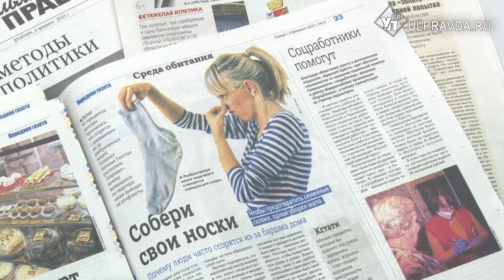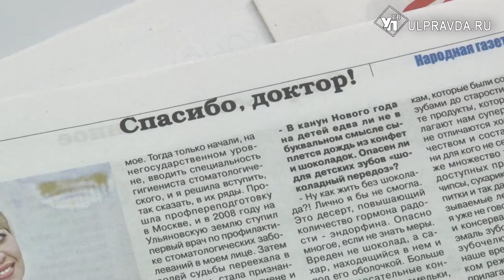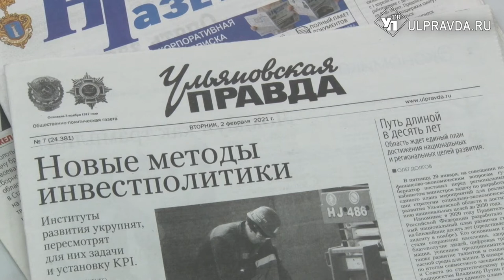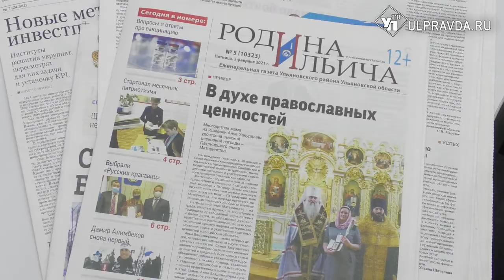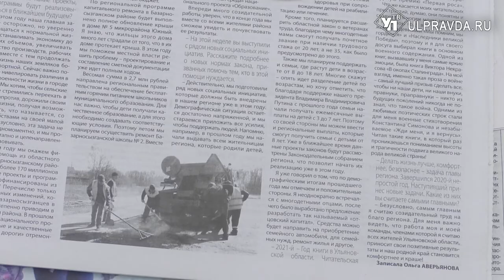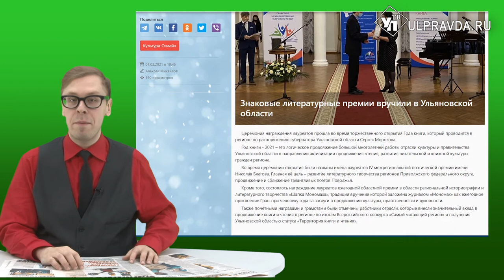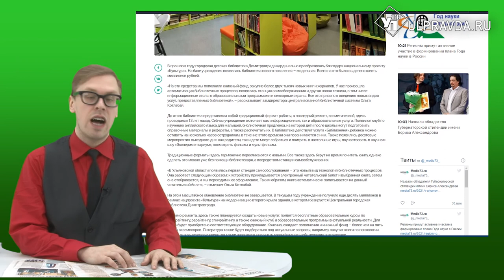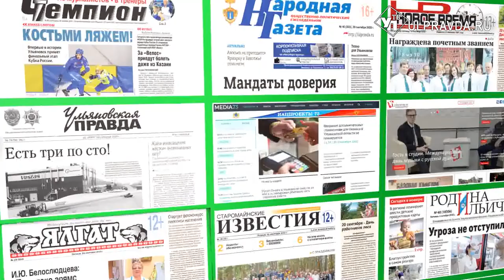Пресс-бАтва. О чем писали журналисты Ульяновской области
Как сохранить погоду в доме, конкурс чувашских красавиц и птичье реалити-шоу. Что интересного подготовили журналисты печатных СМИ и информационных порталов издательского дома «Ульяновская Правда», смотрите далее в рубрике Антона Картошкина «Пресс – бАтва».